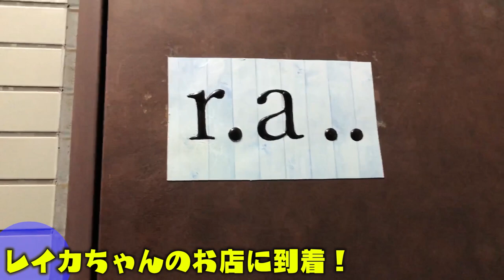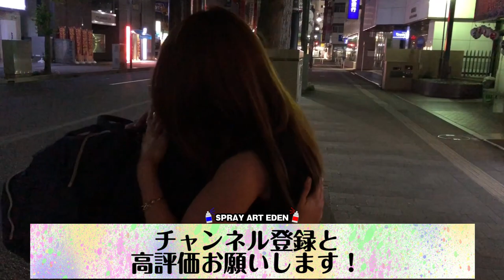【サプライズ】100万円のスプレーアートを直接訪問お届け！